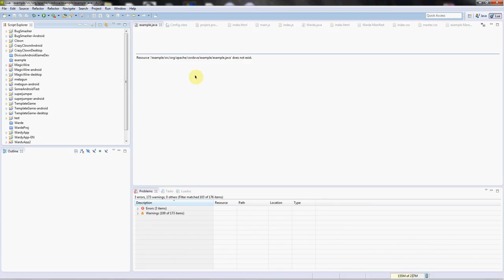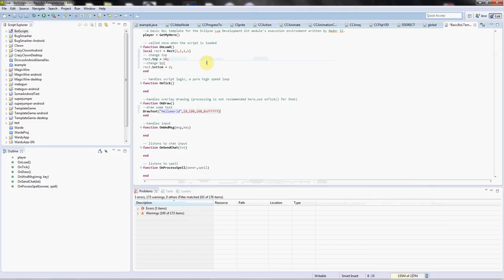Full BoL API Eclipse Support (Interpreter,Autocomplete,Error Notifier,Formatter,etc..)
The Execution Environment is generated by a custom application that i wrote in which its purpose is to generate an EE from the up-to-date BoL doxygen API docs